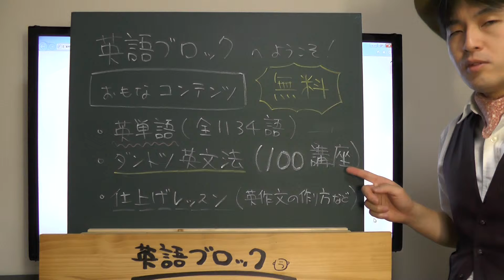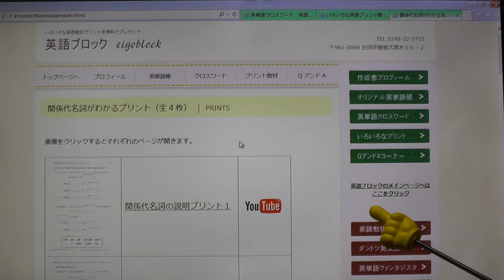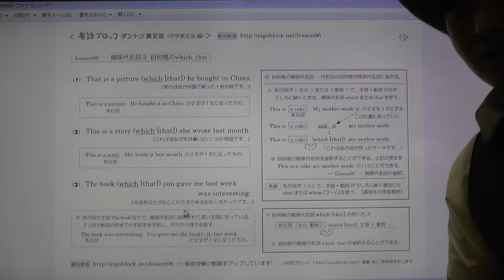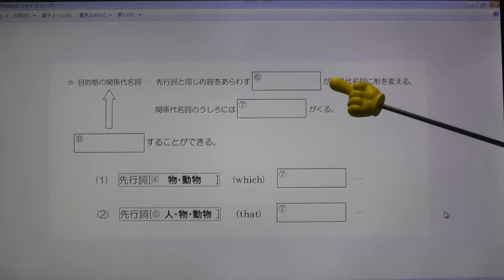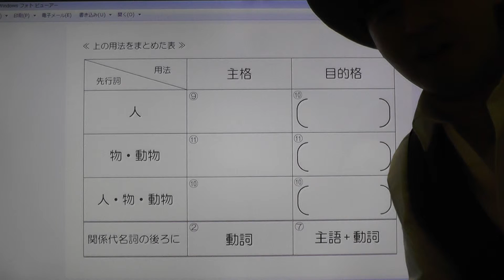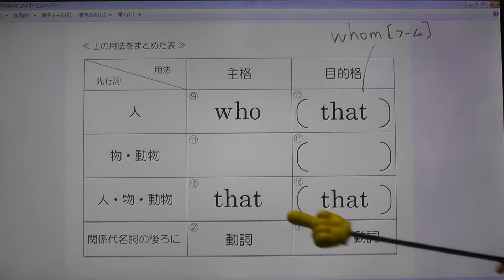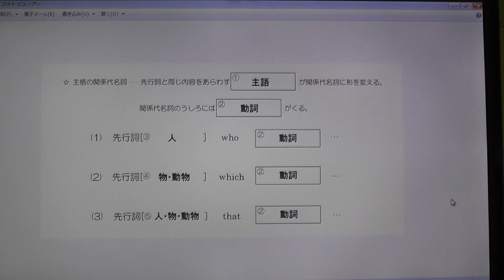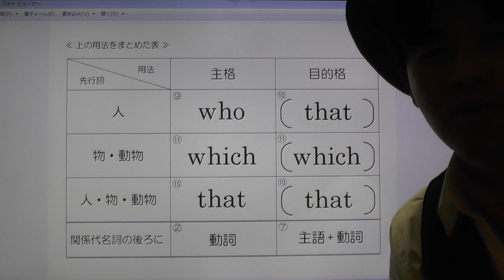関係代名詞のまとめ③ 【HDフル動画】 『英語ブロック』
英語を無料で勉強できる『英語ブロック』では、ローマ字・アルファベット・英単語・英­­­­­­­­文法を楽しく効果的に学べるプリントやクロスワードパズルなどをたくさ­ん­ご­用­意­し­て­い­ます。